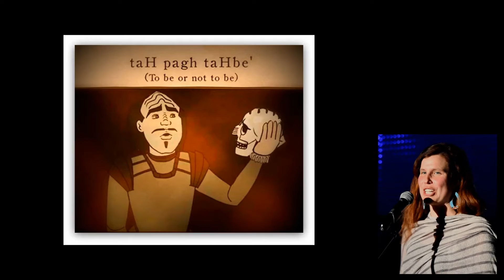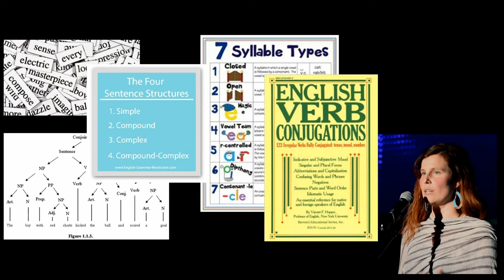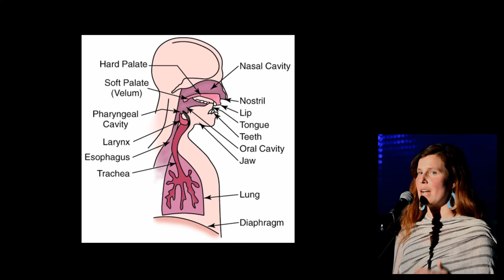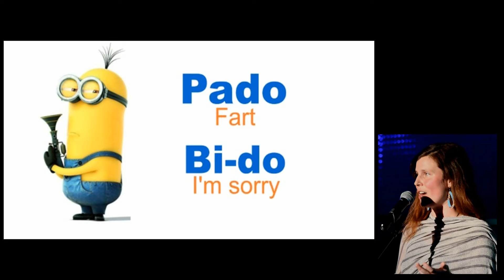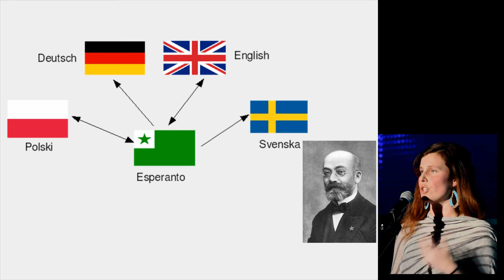Kate Kelleher - Conlanging - PechaKucha Night Asheville vol 10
PechaKucha Night Asheville vol 10

Constructing a language is a crazy complicated and creative process. It goes beyond the sounds we produce and speaks to attract and connect us to one another, whether you be Klingon, Dothraki or a friendly Esperantist. Learn more about how intricate and amazing creating a new language can be!